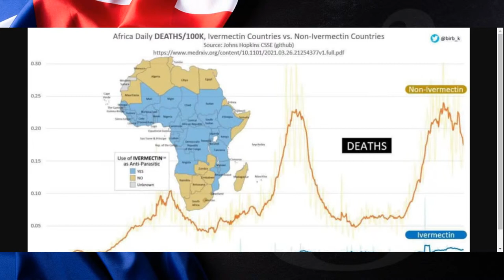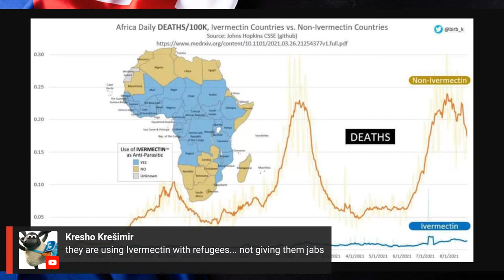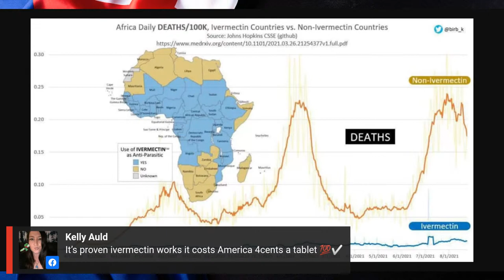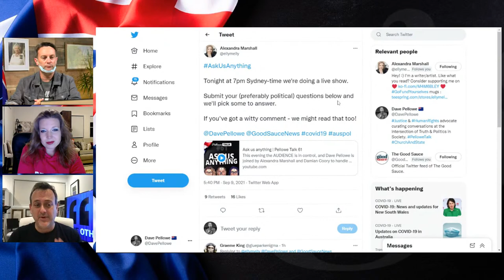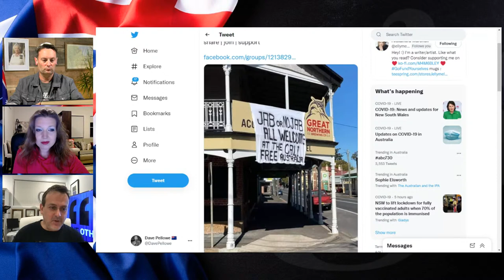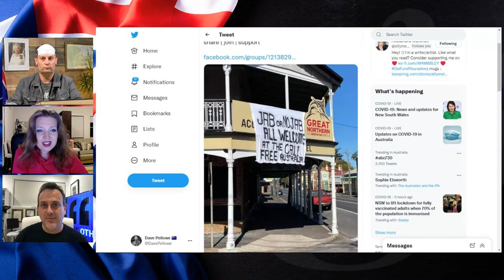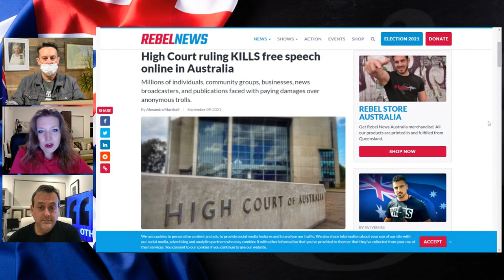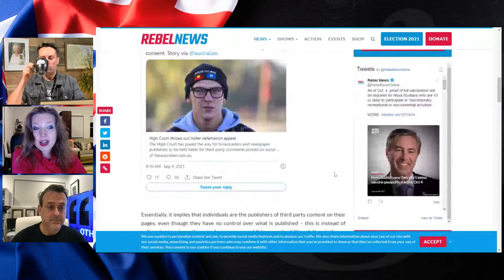Ask us anything | Pellowe Talk 61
This evening the AUDIENCE is in control, and Dave Pellowe is joined by Alexandra Marshall and Damian Coory to handle your questions and discuss what's hot in Aussie politics LIVE!

Then at 8pm tune in to Topher Field's "Slow Chat" with Liberal Democrat Party founder & president, Dr John Humphries, on the Good Sauce FB